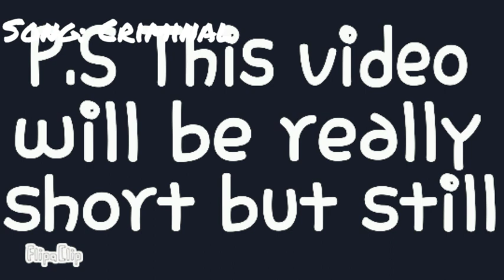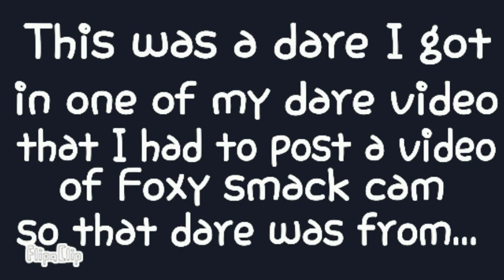Five Nights at Freddy's Foxy smack cams Bonnie (short animatic) 💖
Hope you enjoyed this short animatic that I did!

I hope a dare from a viewer so I made a video with that dare and I hope you enjoy it even if it is a very short video!

I don't have much to tell you about this video in the description but I am still doing the dare series and I will be posting more of it and I am having trouble making them because I am getting so much dares from you guys! But I'm ok with it just takes a little longer!
Anyways please
And watching my videos makes me happy to know that people like the videos I make! 🤗